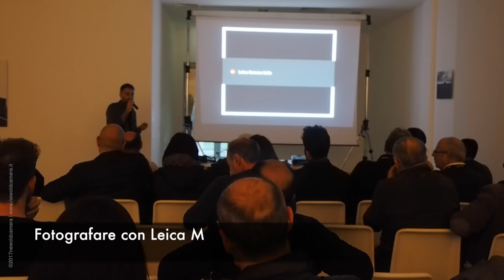NOC-WORK - WEEKEND LEICA IN SICILIA (RG)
WEEKEND LEICA IN SICILIA
4 e 5 marzo 2017 - Villa San Bartolo Resort - Vittoria (RG)
Ciao a tutti. Ecco il video del bellissimo Weekend Leica in Sicilia organizzato da New Old Camera insieme a Villa San Bartolo e Leica Camera Italia
Ringraziamo ancora di cuore Corrado Trombatore direttore di Villa San Bartolo Resort per l'accoglienza e la calorosissima ospitalità, il suo eccezionale staff e tutti i partecipanti che sono venuti a trovarci.
Staff NOC.